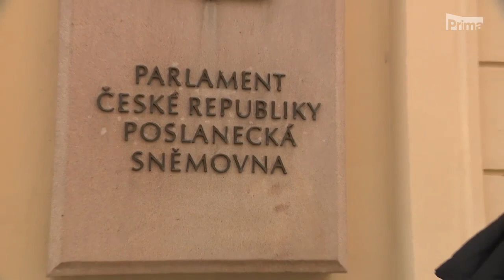Silné výroky na adresu premiéra Andreje Babiše v Partii Terezie Tománkové na CNN Prima NEWS